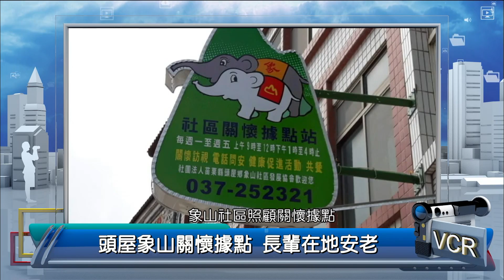2018年12月5日PeoPo公民新聞報